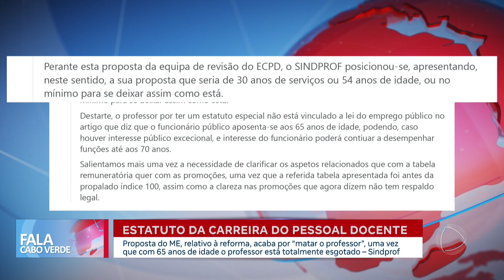Sindicato dos Professores contra revisão do estatuto da carreira do pessoal docente | Fala CV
Proposta do ME, relativo à reforma, acaba por “matar o professor”, uma vez que com 65 anos de idade o professor está totalmente esgotado – Sindprof